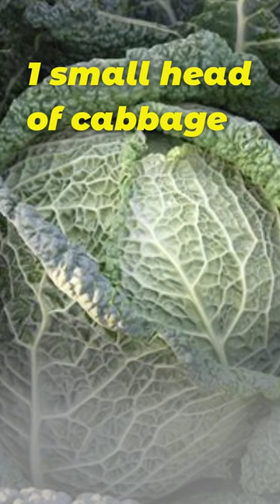Easy & Simply Delicious Cabbage Rolls